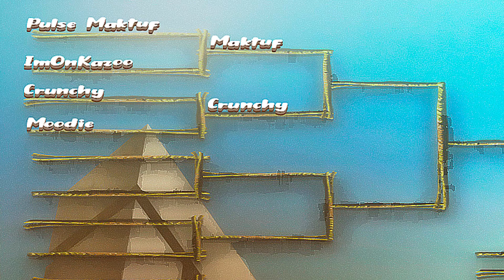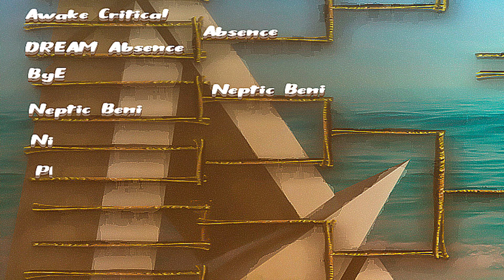Aura Summer Jamboree Pre Qualifiers - Part 1 (64 Players)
64 players compete to win 1500 dollars in the Aura Society Summer Jamboree!  This is part one of the Pre Qualifiers for the 64 competing players.  Huge thank you to HyperX and Brynic Solutions for sponsoring this event!  Part 2 will be out next Friday!

Leave a Sub if you want to play!